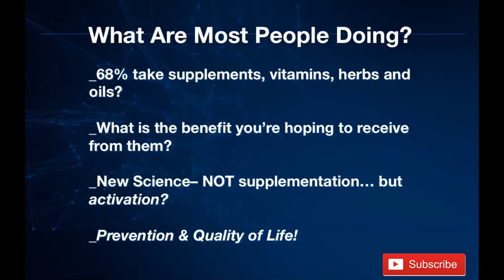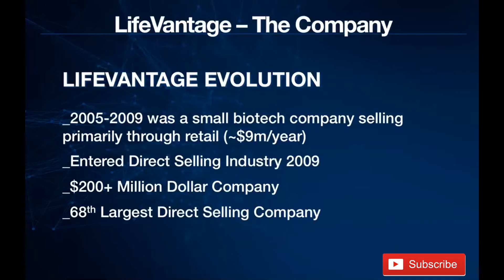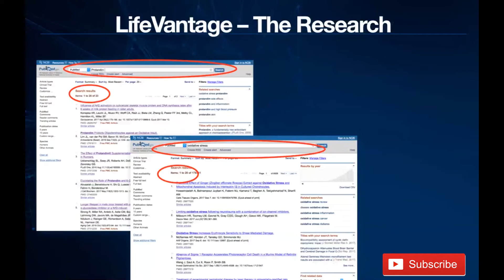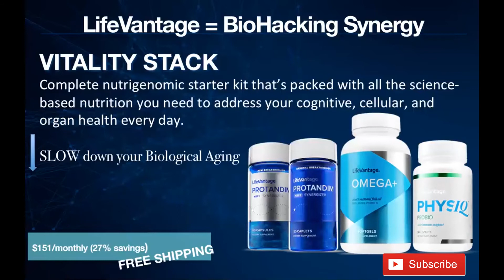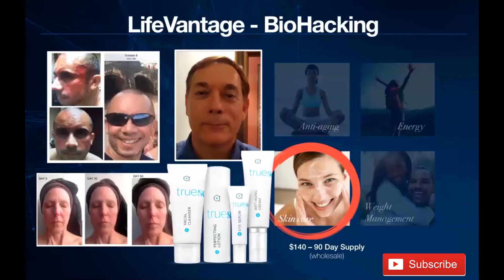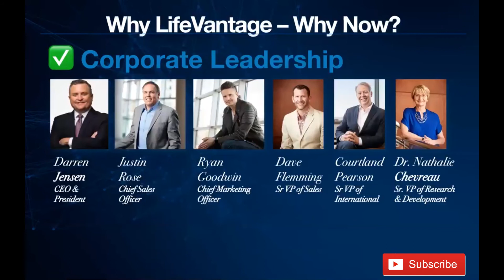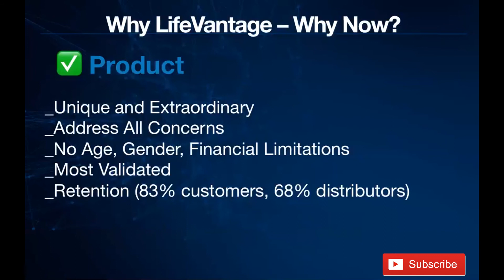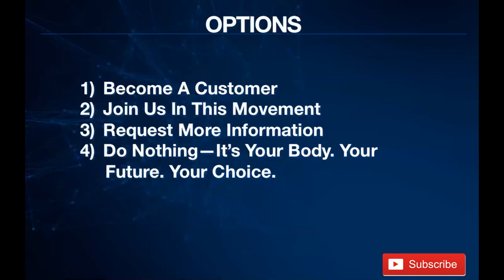Business Overview January 2018